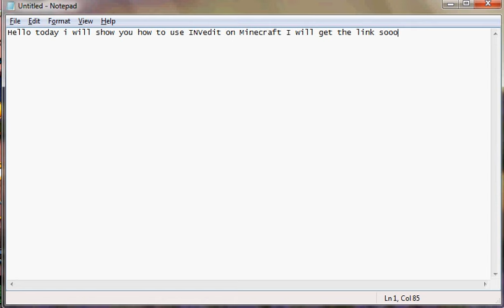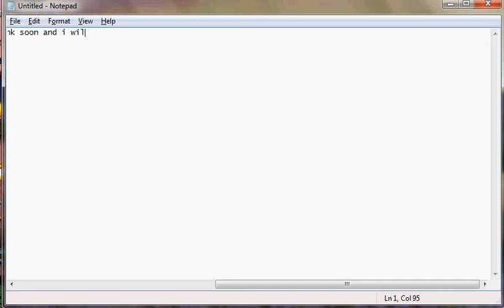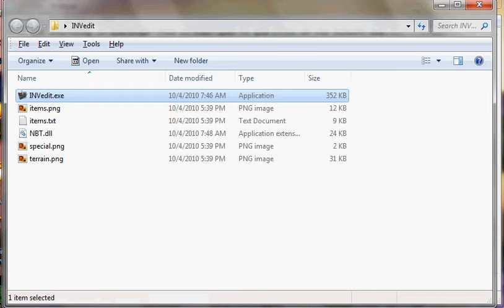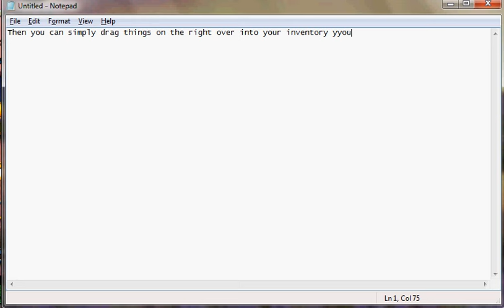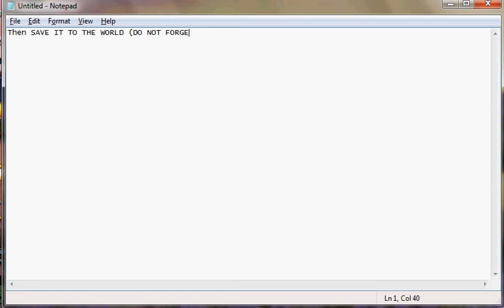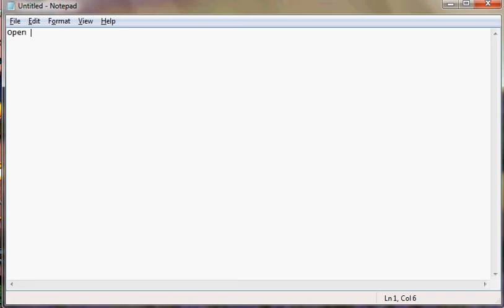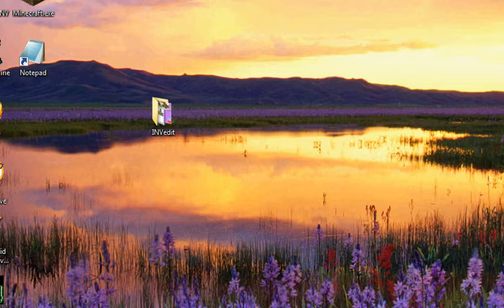How to use INVedit on Minecraft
Just a simple demonstration on how to use INVedit..
Enjoy!!! Rate and Comment Please!!
NOTICE
Does NOT work with new 1.7 currently! INVedit is not out for 1.7 yet.